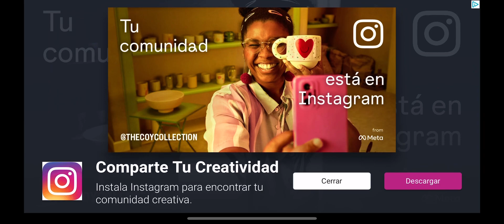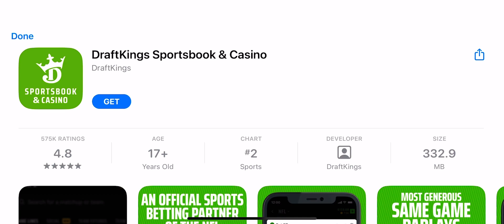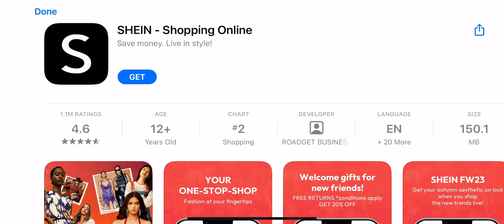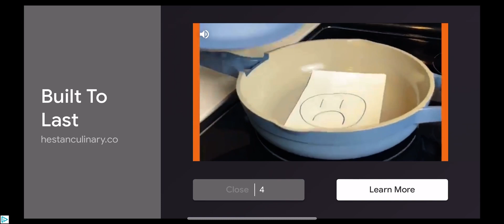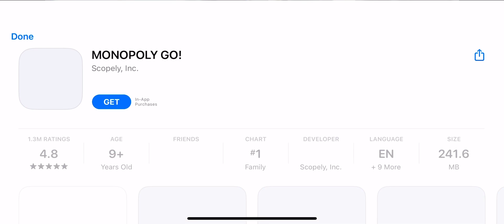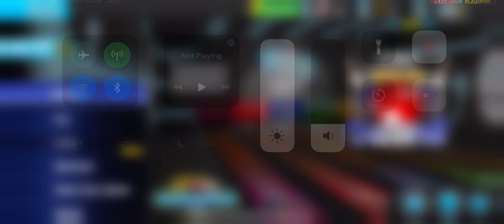PBA Bowling Challenge: Quick Buck Ball Stats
BONUS: +400 tickets if you convert a bucket 🪣 it means spare.
MPH:22.4
14 LBS